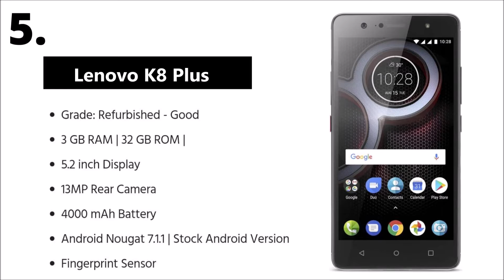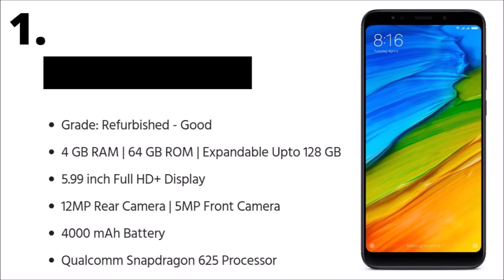Top 5 Best smartphones for pubg mobile | pubg smartphone under 5000 | breakupshopping.com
pubg smartphone under 5000 | top 5 best smartphones for pubg mobile | pubg mobile under 5000 | top smartphones under 5000 | 5000 tak ka mobile

This video is based on top smartphones under 5000 which you can buy online from 2GUD.
what you are getting on this clip:
1) pubg smartphone under 5000
2) top 5 best smartphones for pubg mobile
3) pubg mobile under 5000
4) top smartphones under 5000
5) 5000 tak ka mobile
6) 5000 rupees smartphone